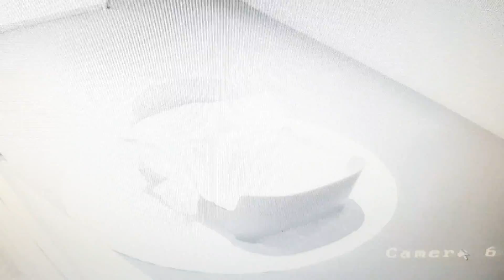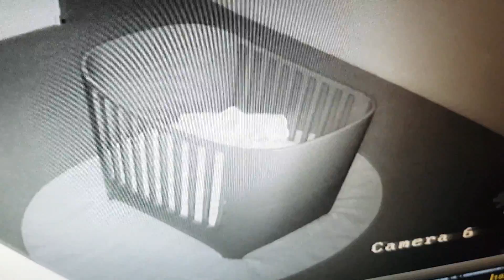Bedtime for Zach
Bedtime